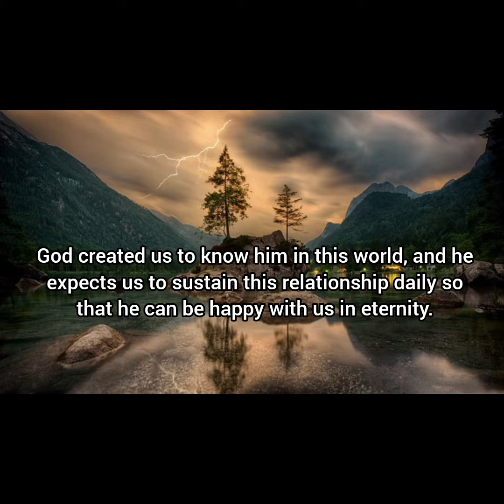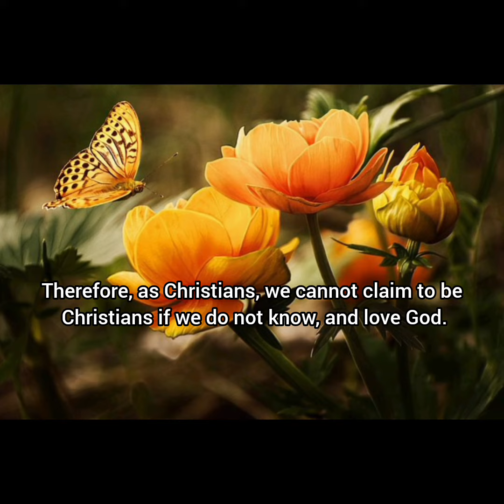SPIRITUAL DIET FOR TUESDAY, 23RD MAY, 2023. SEVENTH WEEK OF EASTER.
To know the Father and the Son is eternal life...